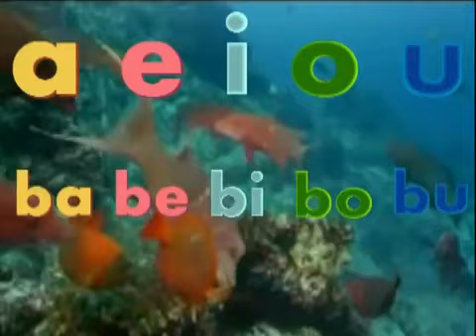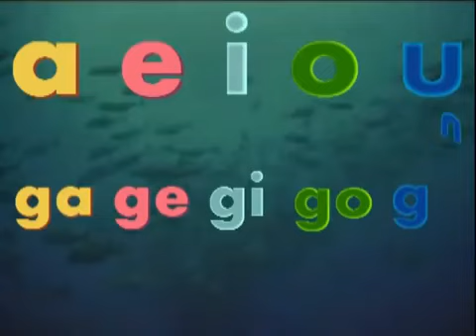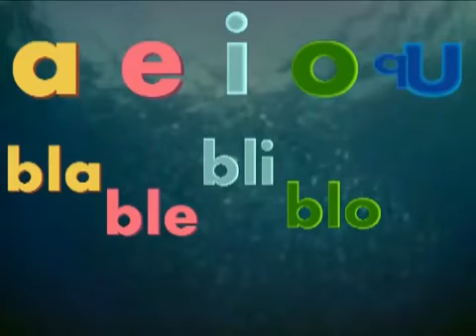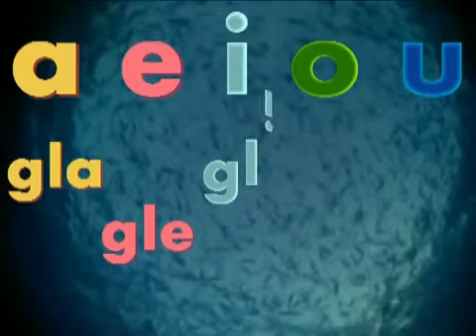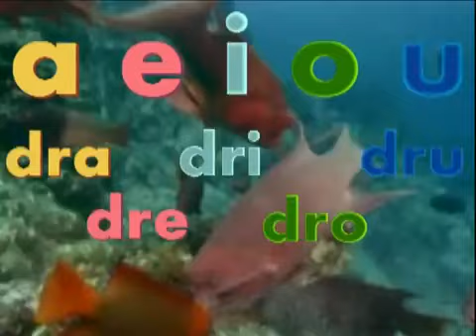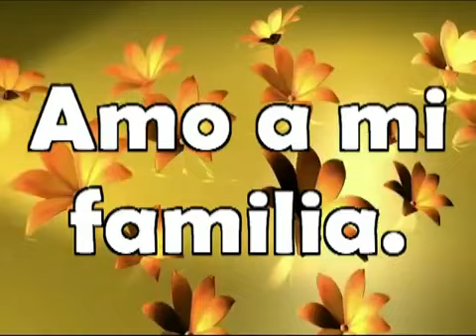Las Sílabas, vocales y consonantes